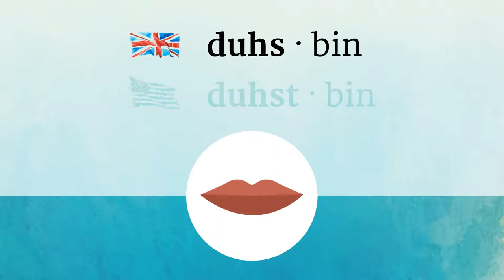DUSTBIN pronunciation • How to pronounce DUSTBIN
How to say Dustbin in British English and American English?